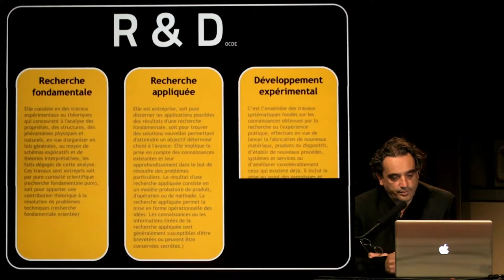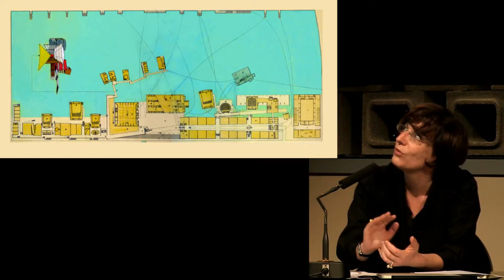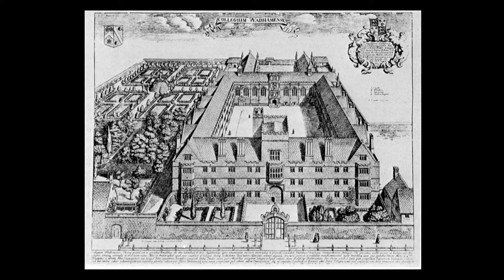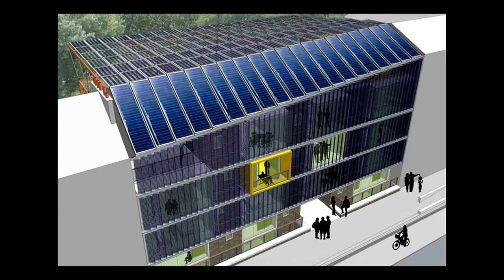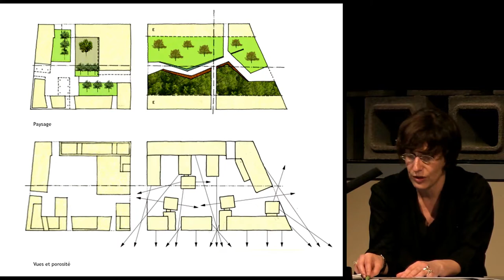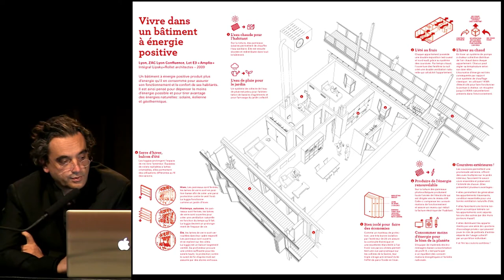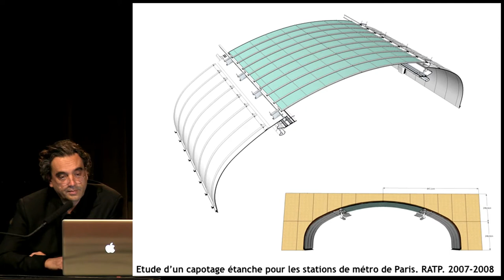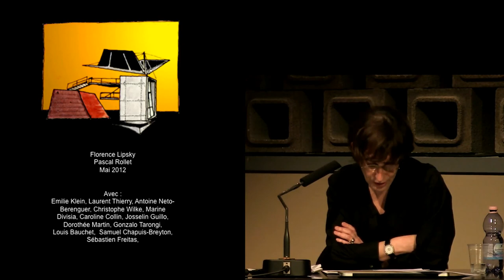Lipsky + Rollet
R&D Recherche et développement en architecture